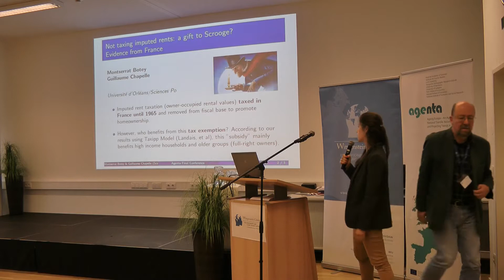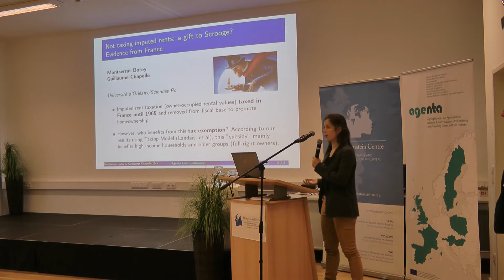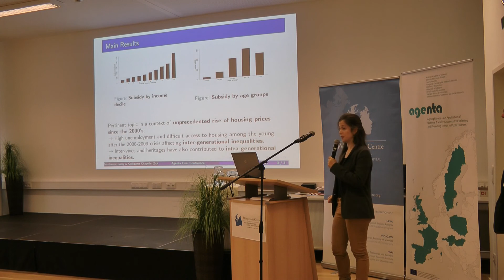WIC2017: Montserrat Botey - Non taxation of imputed rent: A gift to scrooge?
Montserrat Botey, Guillaume Chapelle
Non taxation of imputed rent: A gift to scrooge?
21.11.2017 (Day 2), Poster Session II, Talk 1